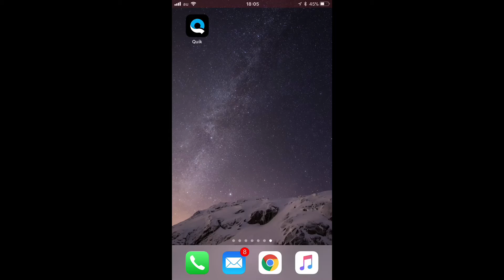How to Overlay Speed on GoPro videos with Quik on iPhone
1. You need hero 5 black, 5 session or 6 black.
2. Record something, gps on.
3. Transfer the movie using GOPRO.
4. You can overlay speed referring this movie.
5. You can edit with iMovie or something.